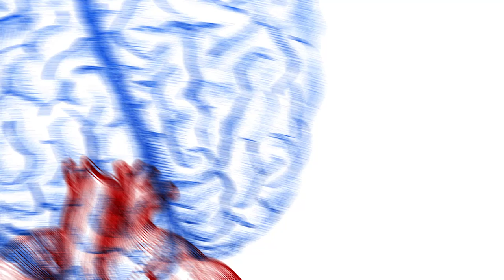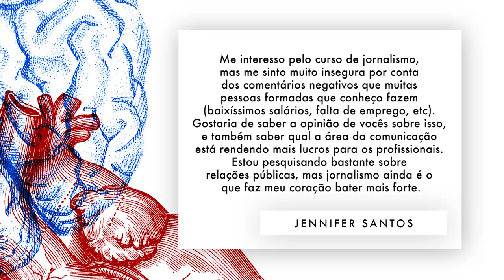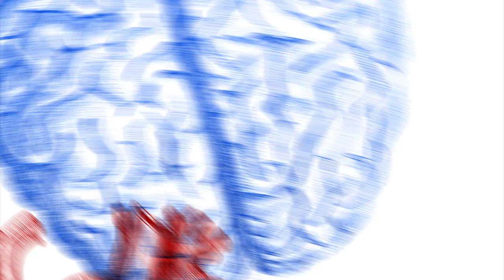Jornalismo (Será que é?) – Faculdade Cásper Líbero – Comunicação Social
Vida de vestibulando não é fácil! E para ajudar vocês que vivem nesta imensidão de dúvidas, a Faculdade Cásper Líbero resolveu explicar um pouco mais sobre essa tal Comunicação Social...
Será que é Jornalismo?
Profissionais da área respondem as principais dúvidas dos vestibulandos sobre o mercado de trabalho de um Jornalista:
- Em que áreas eu posso trabalhar no Jornalismo?
- Como está o mercado de trabalho para o jornalista?
- Qual a diferença no dia-a-dia de quem trabalha com impresso e quem trabalha com digital?
- A Fundação Cásper Líbero Cásper ser um complexo de comunicação facilita a entrada do casperiano no mercado de trabalho?
- Desde o primeiro ano da faculdade eu posso estagiar na área?
- Só quem consegue se firmar é quem tem parente em empresas ou dinheiro?
- Mercado está em crise?
- Qual a área da comunicação está rendendo mais lucros para os profissionais?
- Assessoria de imprensa é relações públicas ou jornalismo?
- Qual é o salário inicial médio de um jornalista redator?
- Para ser um apresentador, seria melhor fazer rádio, tv e internet ou jornalismo?
- A Cásper vai me dar uma base crítica além da técnica?
- Como posso contribuir com a sociedade sendo jornalista?

Agradecimentos:
TV Gazeta
Ana Paula Rodrigues
Diogo Sponchiato
Gabriela Abrunheiro
Pedro Zambarda